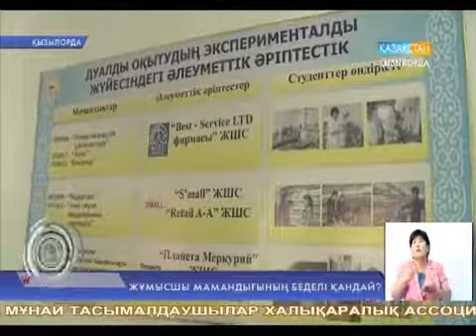Жұмысшы мамандығының беделі қандай?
Жұмысшы мамандығының беделі қандай? «Қызылорда қызмет көрсету және сервис колледжінде» өткен  қалалық мәслихаттың құқық қорғау және әлеуметтік қолдау жөніндегі тұрақты комиссия отырысында қарапайым жұмысшылардың бүгіні мен болашағы сөз болды.